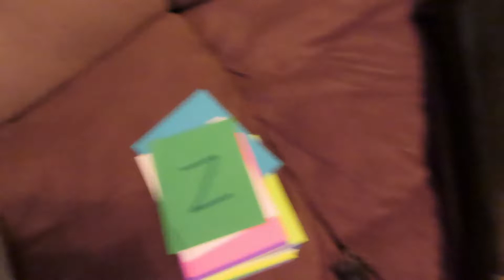Life with Ehlers Danlos Syndrome: Time to do a fun school project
After a full day of school we end it with a fun project.

Goodwins

Mount Juliet, Tn

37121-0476